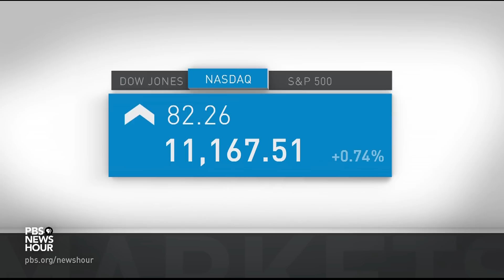News Wrap: Head of FAA takes test flight on Boeing’s 737 Max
In our news wrap Wednesday, Boeing’s 737 Max jetliner is a step closer to returning to the air after two deadly crashes that killed nearly 350 people. Steve Dickson, head of the Federal Aviation Administration, took a two-hour evaluation flight near Seattle and reported progress. Also, Australian-born singer Helen Reddy, known for the feminist anthem "I Am Woman," died in Los Angeles at age 78.